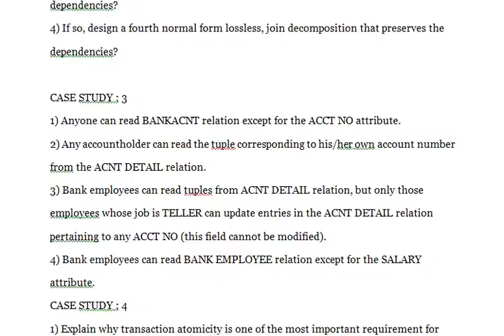DATA MANAGEMENT - Describe how in a multiuser environment atomicity of read and write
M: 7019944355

DATA MANAGEMENT
The physical or internal level organization of a database system is concerned with the
efficient storage of information in the Secondary Storage devices.
The physical to conceptual level mapping must provide the necessary shield to the user.
The basic problem in physical database representation is to select a suitable file system
to store the desired information. The file consist of records and a record may consist of
several fields.
1) What are the typical operations that may be performed on the information stored in
the file?
2) Explain in detail factors affecting physical organization of data?
3) Explain the term ‘Magnetic Tapes’?
4) Define in brief ‘Secondary Storage Devices’?

In a medical database with attributes DISEASE, SYMPTOM, TEST (such as
pathological or clinical tests), TREATMENT and MEDICINE, following data
dependencies are assumed to hold.
1) Compute the dependency basis of each attribute?
2) Identify the join dependencies that hold in this database?
3) Does there exist a fourth normal form decomposition that preserves the
dependencies?
4) If so, design a fourth normal form lossless, join decomposition that preserves the
dependencies?

1) Anyone can read BANKACNT relation except for the ACCT NO attribute.
2) Any accountholder can read the tuple corresponding to his/her own account number
from the ACNT DETAIL relation.
3) Bank employees can read tuples from ACNT DETAIL relation, but only those
employees whose job is TELLER can update entries in the ACNT DETAIL relation
pertaining to any ACCT NO (this field cannot be modified).
4) Bank employees can read BANK EMPLOYEE relation except for the SALARY
attribute.
1) Explain why transaction atomicity is one of the most important requirement for
concurrency control?
2) Describe how in a multiuser environment atomicity of read and write operations can
be ensured, especially for large data items i.e. when the granularity of data items is
larger than a disc block?
3) Describe the functional modules of a centralized database system responsible for
concurrency control and recovery?
4) Discuss how database read and write operations are implemented?
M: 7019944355